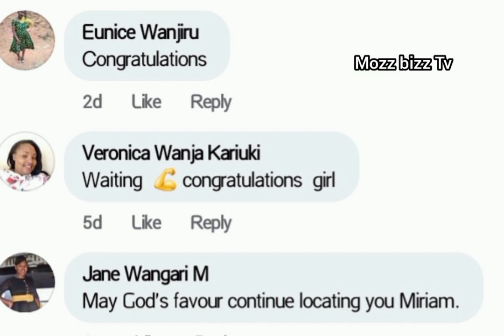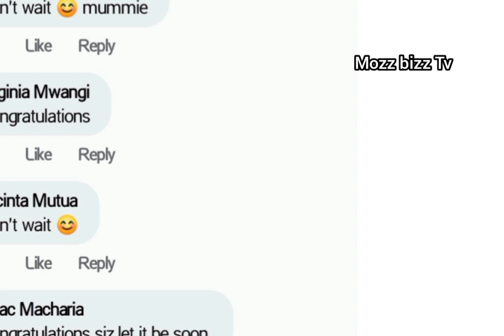UNBELIEVABLE 🔥 MIRIAM WA MUTHUNGU KÚREKERERIA NDUMÎRÎRÍ CIA KUGEGANIA 🥳🥳